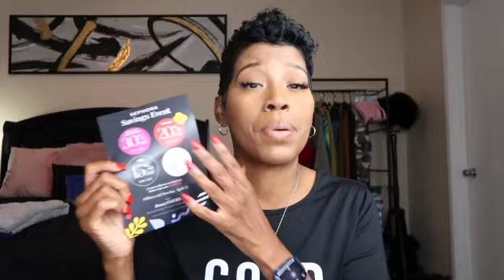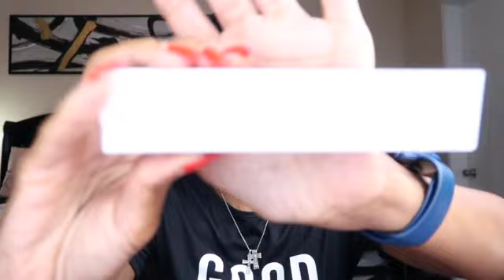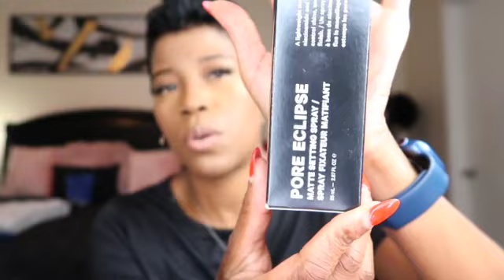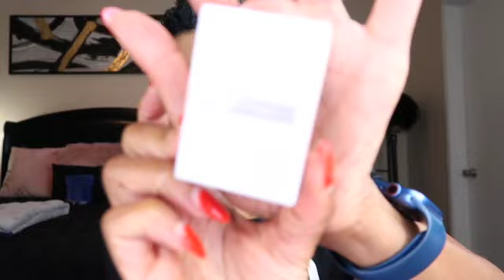I'm Back with a SEPHORA VIB SALE HAUL!!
I'm a Flight Attendant and a Miracle.  I love many things and I plan to share those interest with you.  On this channel you'll also go through LIFE with me.  The struggles, the victories, the doubt, the reassurance amongst many emotions.  I want you to feel whatever you feel and address anything, when you're ready.  Use me as a Testimony to show that you can and will make it through.

Amazon Storefront: